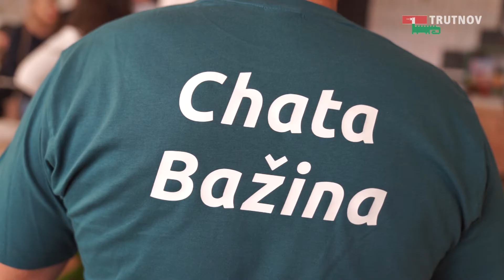Veřejná sbírka na chatu Bažina (4.2.2020)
Školní chata Bažina zase bude!